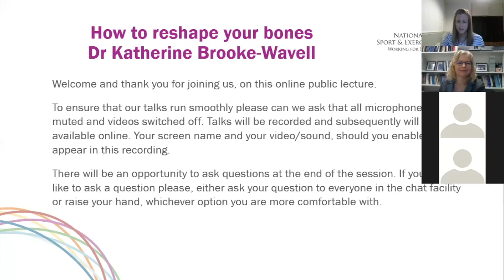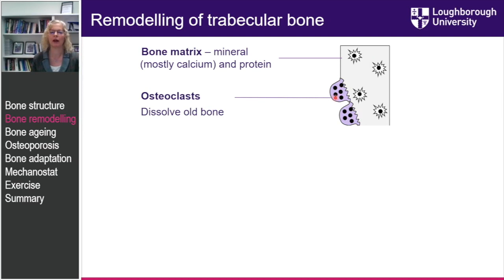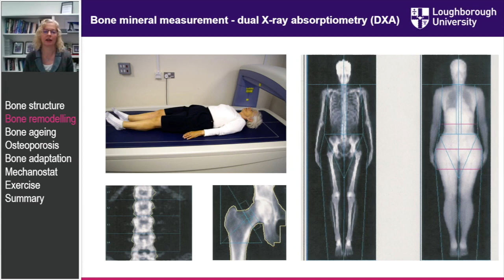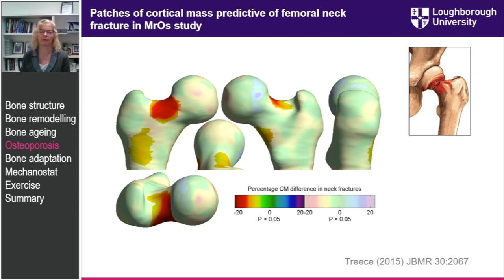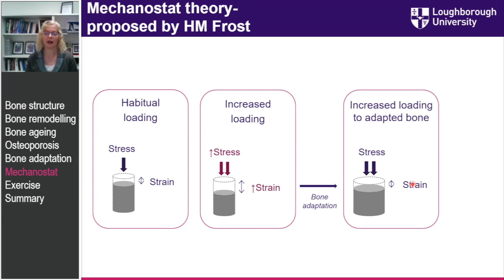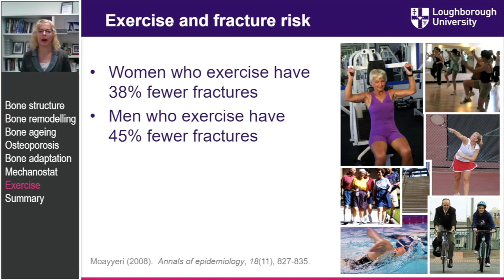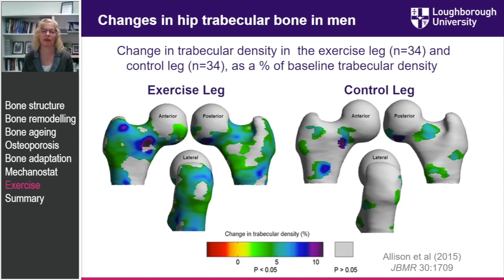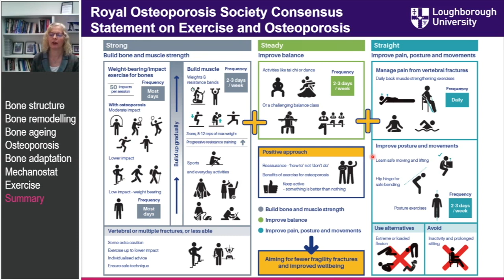How to reshape your bones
In this public lecture, which took place in October 2020, Dr Katherine Brooke-Wavell, Senior Lecturer in Human Biology at Loughborough University, explores how bone shape as well as density can affect risk of osteoporotic fracture, how bone size and shape continue to change over the lifecycle and how exercise can affect bone shape.